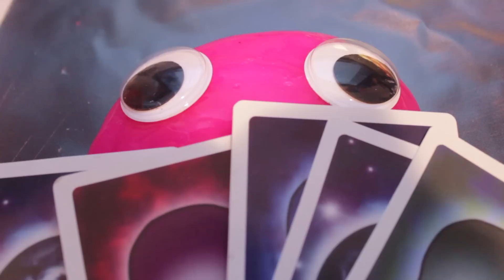A cosa serve uno SLIME? [Skifidol Gummy Slime GENIALE]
Snapchat liviacaramella